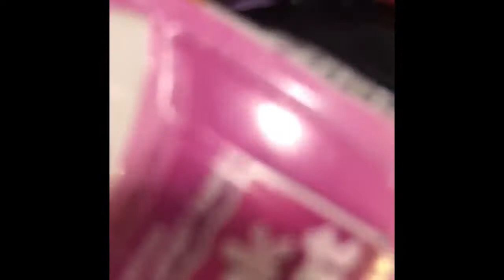Joshua’s car vlog